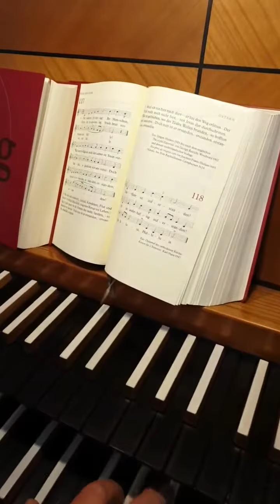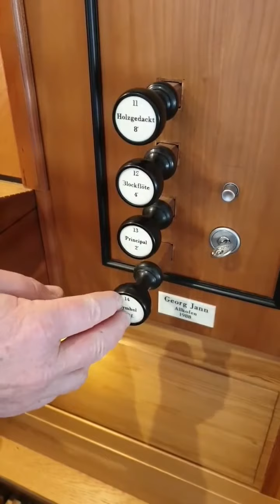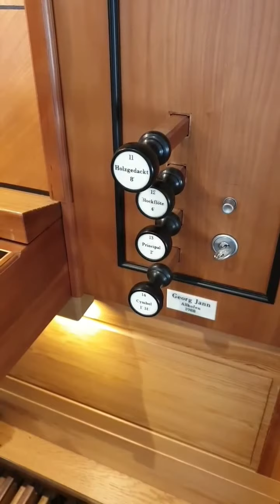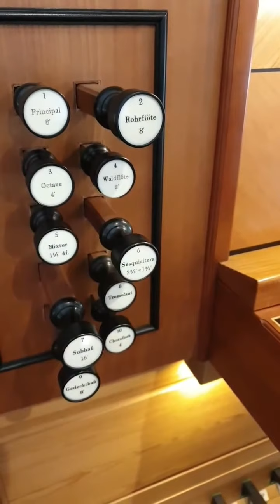Frag' doch mal die KirchenMaus: Wie funktioniert die Orgel?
Heute fragt die KirchenMaus, wie denn eigentlich eine Orgel funktioniert. (ab Minute 4.23) Und der Kirchenmusiker der Gnadenkirche, Matthias Michalek, erklärt es ihr. Man kann z. B. hören, was passiert, wenn der Orgel die Luft ausgeht und dann geht es sogar tief in die Orgel hinein.
Wir wünschen viel Freude!
Aufnahme: Linda Rosteck
FrageMaus: Andrea Vierle
Kirchenmusiker: Matthias Michalek
Ev. Gnadenkirche Essen-Frintrop
April 2020